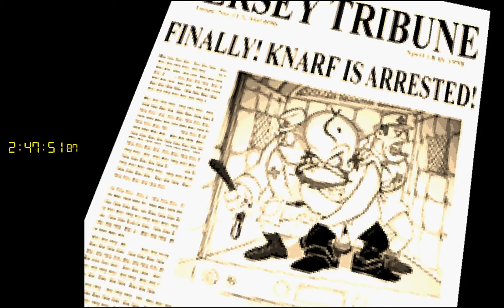PS - Jersey Devil (NTSC 100% Speedrun in 2:47:51.87)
Played through ePSXe on August 17, 2017.